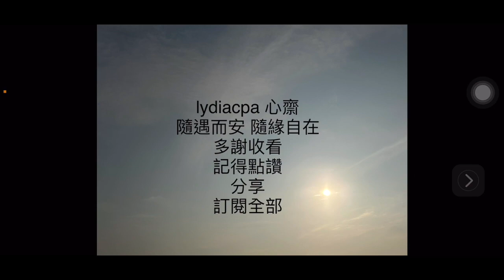2023-12-01 南懷瑾說：喝茶，當記住這一句話！禪茶一味才會有真味 茶人 茶事 廣東話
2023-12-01 南懷瑾說：喝茶，當記住這一句話！禪茶一味才會有真味 茶人 茶事 廣東話

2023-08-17 倪海廈 養生演講 最後的希望 倪一帖 什麼叫正常人 從感冒到癌症 做自己的醫生 廣東話  齋講 lydiacpa 心齋

星期日 電影
星期一 雜談
星期二 茶文化
星期三 閱讀
星期四 健康